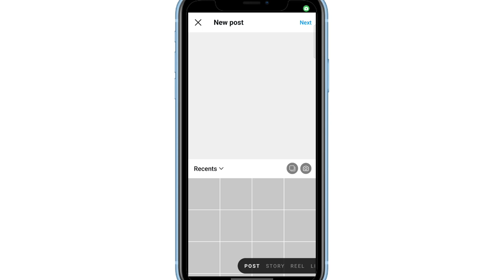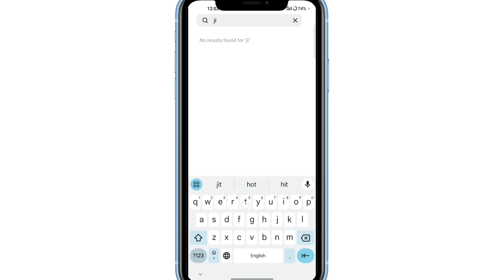Instagram Par apni post ko friend ki ID per Kaise bhejen || Instagram per collaboration kaise karen